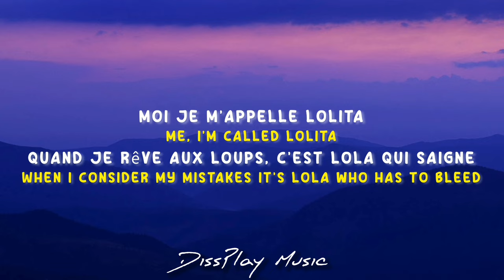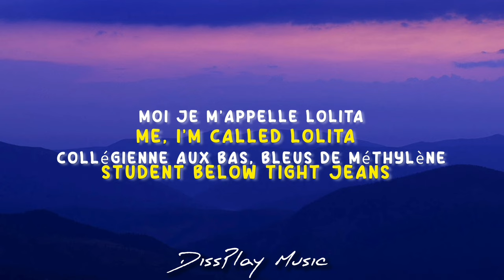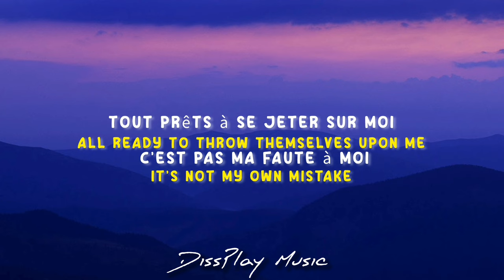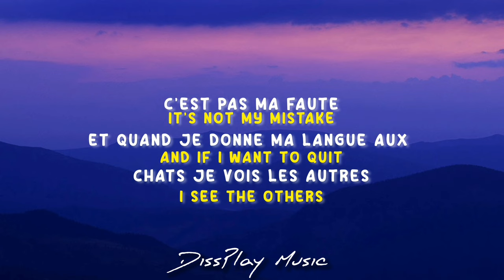Alizee - Moi...Lolita French/English (lyrics)